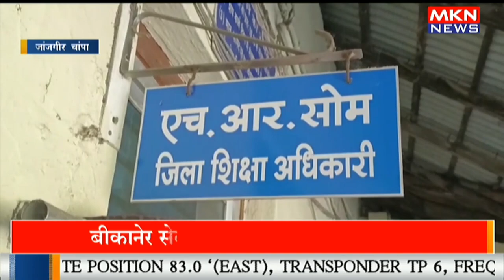लिपिक संघ में घेरा डीईओ कार्यालय, क्लर्क और कंप्यूटर ऑपरेटर निलंबित